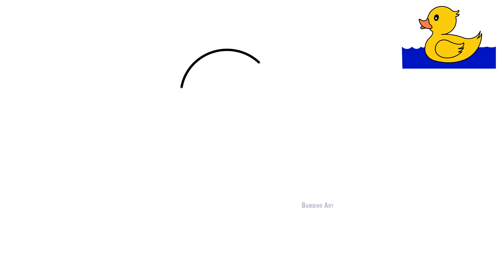How to draw a Duck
Hello/Hi viewers!

This is a step-by-step drawing tutorial video where you can learn how to make a cute drawing in minutes.

Warm welcome to our world of bambino art !!!